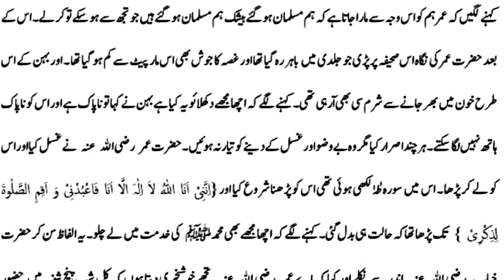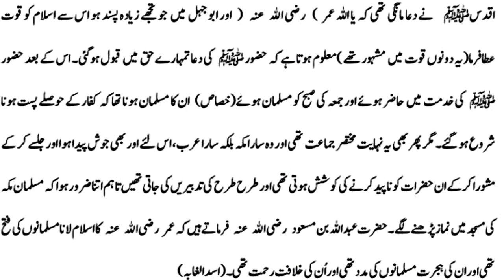Hazrat umar R.A ky islam lany ka waisa l qasas ul anbiya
Islamic stories
Islamic videos
Subah sham k masnun Azkar
Biographies
Short stoies
Islami waqiat
Islamic qissy
Islamic war stories
Urdu adab
Urdu content

۔anas chohdary voice کو سبسکرائب کرنا نہ بھولیں